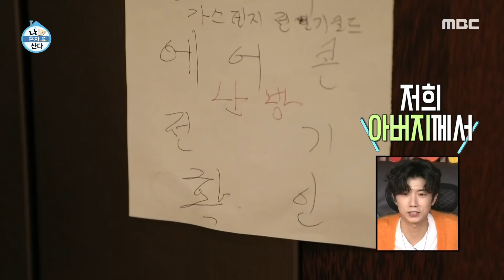[나 혼자 산다] 장우영이 수없이 초대했던 바로 그 집! 우영이의 랜선 초대♡ MBC 200925 방송